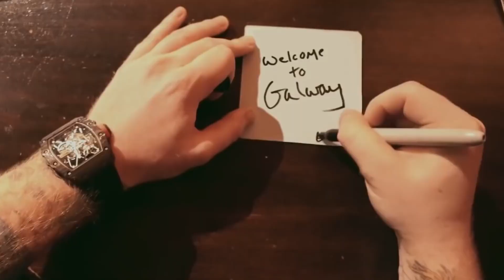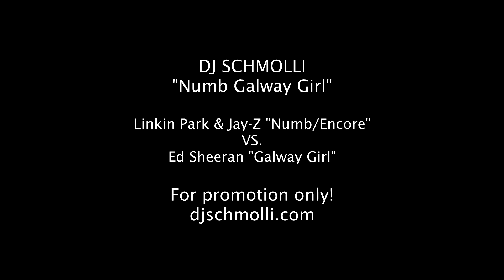DJ Schmolli Numb Galway Girl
/!\ ATTENTION /!\
I do not intend to steal, if you don't want to see me uploaded your track on my channel, send a message and I'll delete the video immediately once I received the message, THANK YOU!